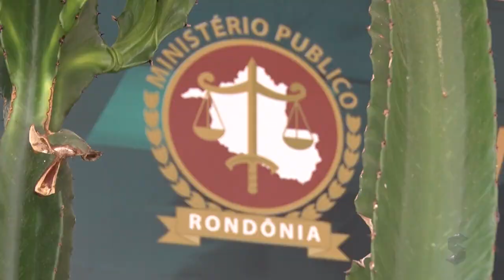SIC News: MP diz que lei que desconhece Revalida é inconstitucional